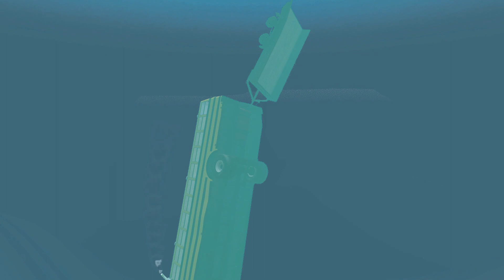Impossibe Spiral Snake Shape Bridge Crossing Cars Vs Deep Water Rescue - BeamNG.Drive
Thank you for taking the time to view the video!

BeamNG is a dynamic soft-body physics vehicle simulator that can do almost any task.

About the Game:
BeamNG.drive is a realistic driving game with nearly infinite options. Our real-time soft-body physics engine models every component of a vehicle, resulting in realistic behaviour. The simulation accurately recreates the excitement of real-world driving thanks to years of precise design, extensive study, and expertise.